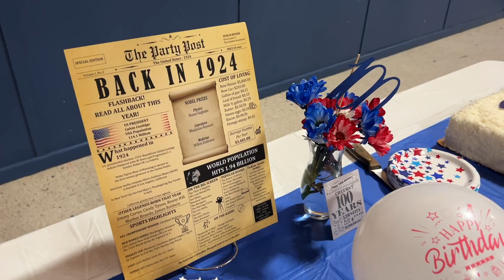Tolley Fletcher 100th Birthday Celebration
Family and friends of World War II veteran Tolley Fletcher celebrate his 100th birthday.